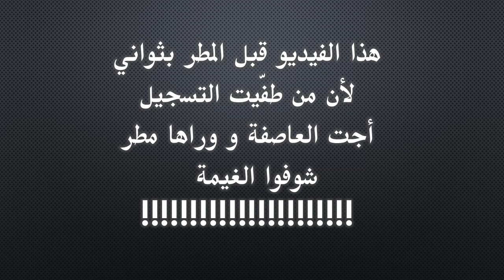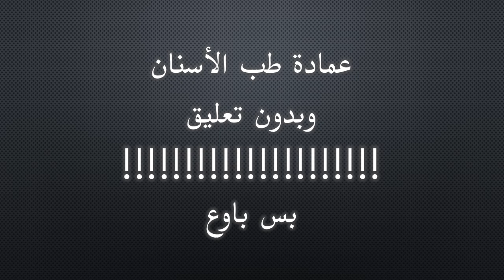Freshmen With Terrible Rain - College of Dentistry - University of Basrah - Full HD